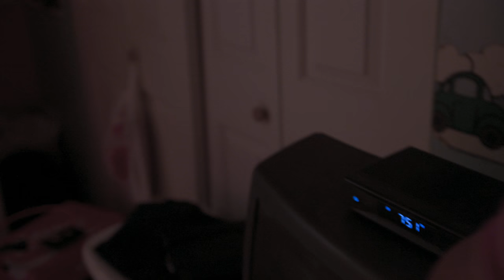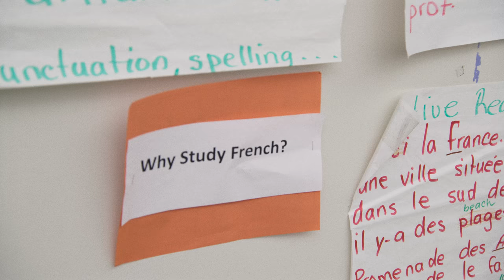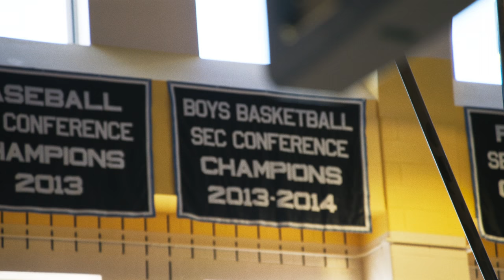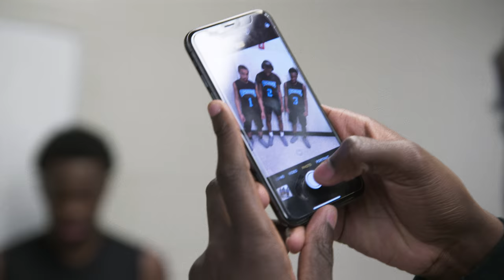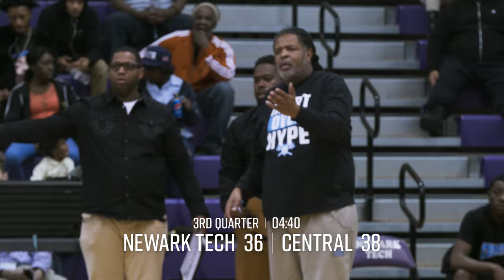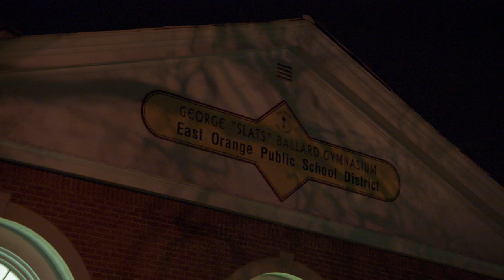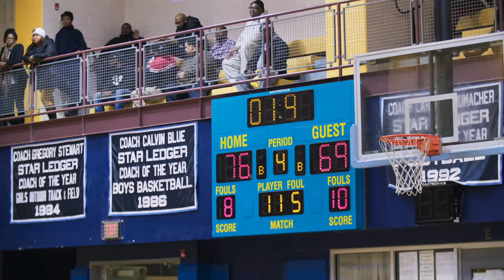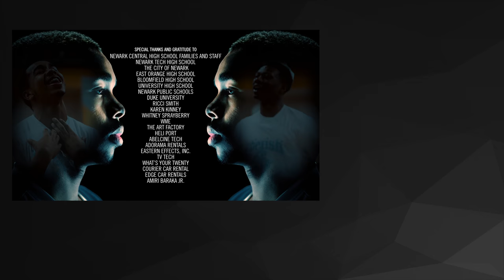Best Shot Ep 6 - “As One” | Binge the series with YouTube Premium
New episodes available every Wednesday on the NBA channel.

Dynamics shift when a star player returns to the court, and the team moves closer to the Conference Title.

Partner Rating - TV 14